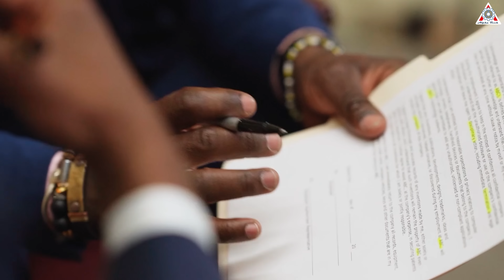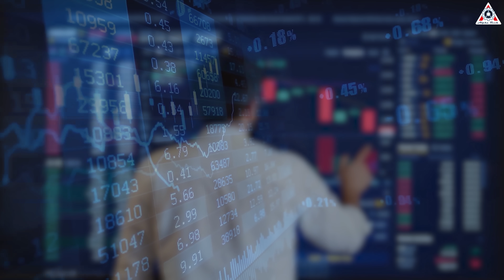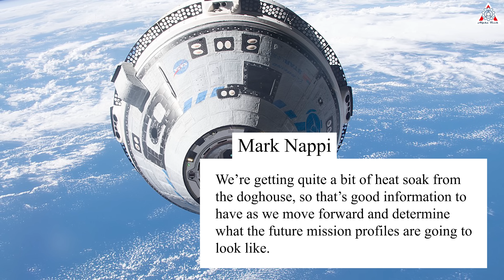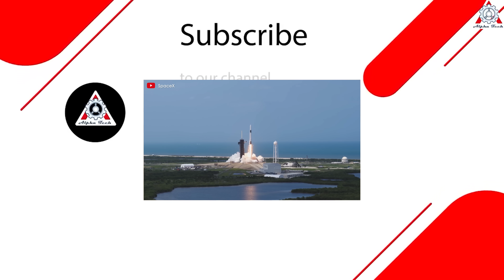Too Risky! NASA's Astronauts Back on Starliner. NO SpaceX Rescue...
0:00-0:23: Intro
0:24-1:18:Astronauts react to Starliner
1:19-4:59:No Dragon
5:00-What next?
The terrifying adventure of the Starliner crew continues, leaving many curious about how it will end. However, contrary to public expectations, the ending will be just as risky as the preceding events.
NASA has announced that the two astronauts will still return on the Starliner.
No Dragon. No support here.
So why has NASA made this decision? And how are the astronauts reacting?
Let’s find out on today’s episode of Alpha Tech:
Boeing's Starliner spacecraft and its crew have been in space for over a month — much longer than the initially planned one week. However, the two astronauts piloting this historic test mission mostly praised the vehicle that took them to the International Space Station, marking the first crewed flight of the spacecraft manufactured by Boeing.
In a short press briefing from the space station, Barry “Butch” Wilmore, a veteran of two previous spaceflights said that “we’re absolutely confident” in the return trip and that despite the issues on the way to the station, Starliner was “truly impressive.”
Still, as he took over manual control of the autonomous spacecraft as it approached the station on June 6, he “could tell that the thrust was degraded,” he said. “At the time, we didn’t know why, obviously. The failures had just happened. You could tell it was degraded, but it was still impressive.”
Sunita Williams, who is also on her third spaceflight, said she has “a real good feeling in my heart that the spacecraft will bring us home, no problem.”
But when that will happen is still unclear.
Although they have undergone three review and problem-solving meetings, as of the most recent meeting on July 10, NASA and Boeing officials still do not have a satisfactory answer for the return date of the two astronauts currently on the ISS. Steve Stich, who oversees NASA’s commercial crew program, is optimistic that the Starliner will return by the end of July, this is merely an estimated timeframe, and it wouldn’t be surprising if the return date for the two astronauts is further delayed.
However, it is certain that NASA and Boeing will never abandon the Starliner and rely on another spacecraft to bring the two astronauts back to Earth.